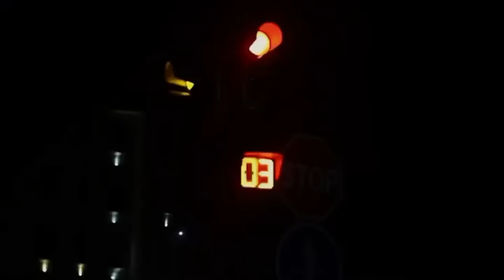Mr Jeka ft Mahir Ay Brat - Lotular (REMIX)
Mr Jeka Youtube kanlına xoş gəlmisiniz

DİQQƏT! Kopyalamaq qəti qadağandır. Mr Jeka  kanalında yayımlanan mahnı və videolar  © "Unıversal Vorld Tv"  tərəfindən qorunur.